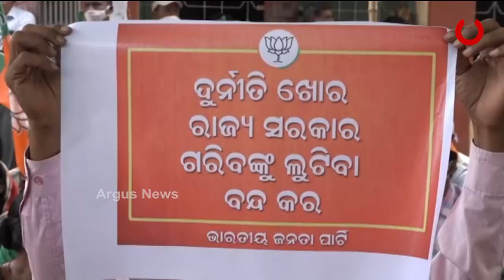ଆବାସ ଘୋଟାଲାକୁ ନେଇ ବିଜେପିର ରଣହୁଙ୍କାର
ଆବାସ ଘୋଟାଲାକୁ ନେଇ ବିଜେପିର ରଣହୁଙ୍କାର । ପ୍ରଧାନମନ୍ତ୍ରୀ ଆବାସ ଯୋଜନାରେ ପ୍ରାୟ 1 ହଜାର କୋଟି ଟଙ୍କାର ଦୁର୍ନୀତି ହୋଇଥିବା ନେଇ ଅଭିଯୋଗ କରିଛି ବିଜେପି ।